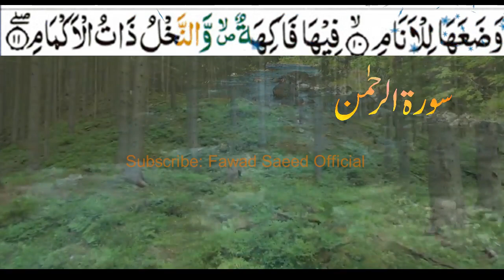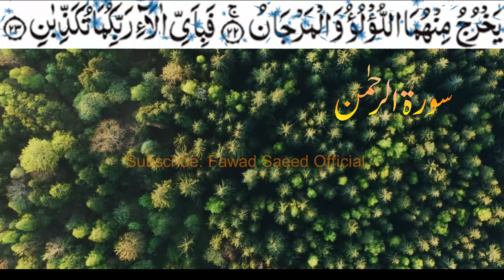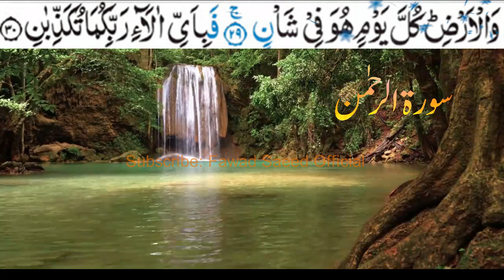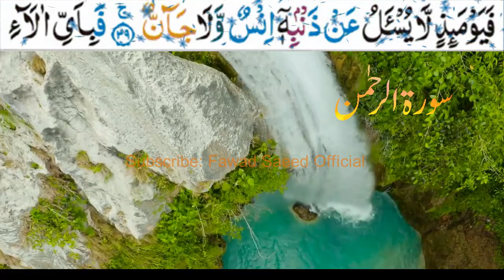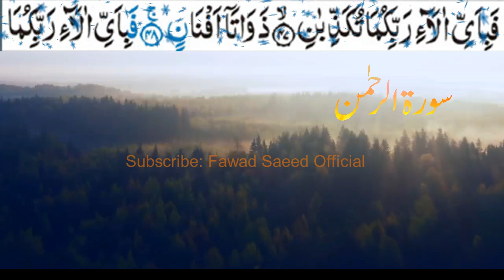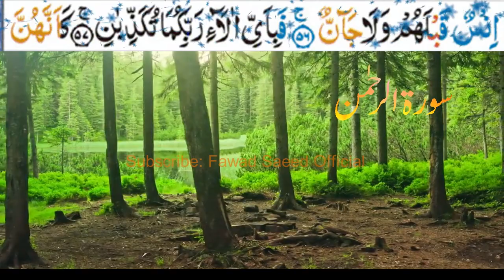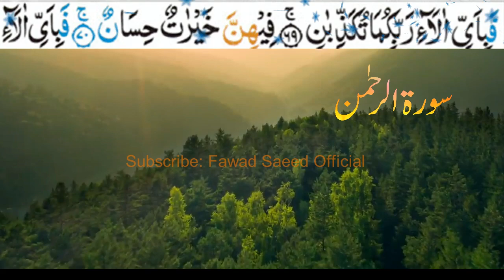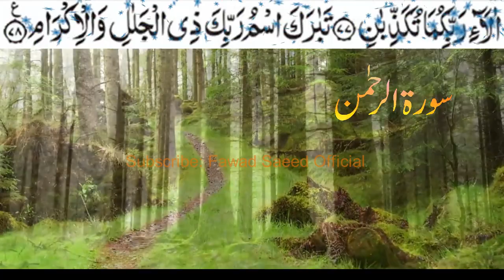Surah Rehman || Tilawat e Quran